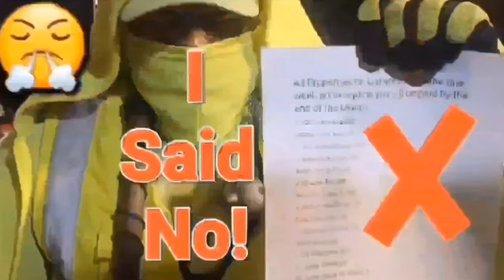Get Those Yards Fast